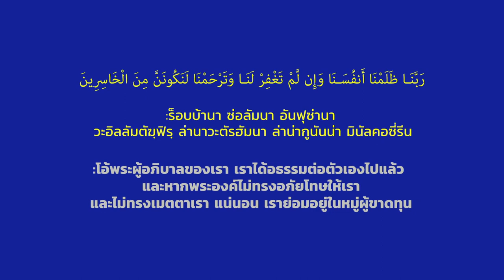C02 ดุอาของนบีอาดัม อ อีซา ยูเต๊ะ